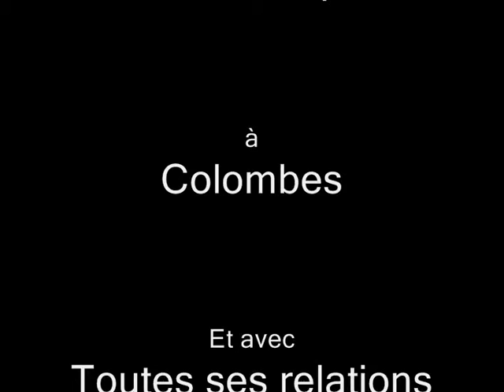Anniversaire Corentine Partie N°2